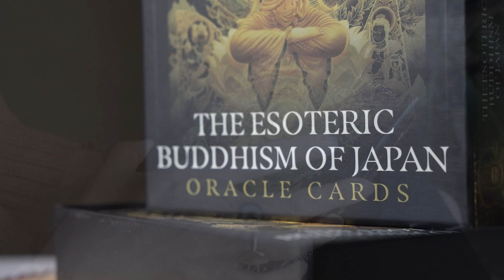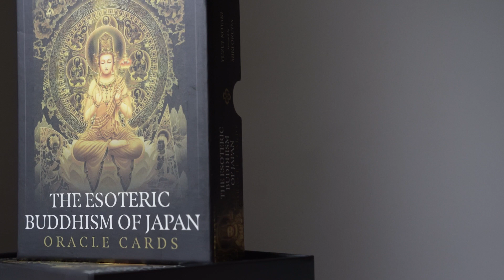Blue Angel Esoteric Buddhism of Japan / Look through the cards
Let's take a look at this magnificent deck. From the Maginosan Ren-join Temple come the beauty and blessings of Japan’s Esoteric Buddhism.

Develop a meaningful connection with Buddhas, Bodhisattvas, Wisdom Kings, and other traditional messengers of Esoteric Buddhism with this uniquely crafted oracle set.

The cards feature 44 forms of the Buddha, carefully and beautifully rendered by Miki Okuda with mudras, colors, and symbolism to open your awareness to your true nature and wisdom. In the guidebook, you will discover mandalas, mantras, messages, and blessings to grow your understanding, deepen your compassion, and help you access profound and beneficial insight.